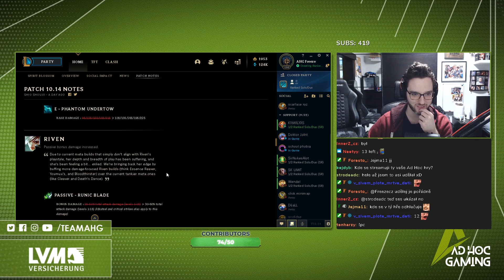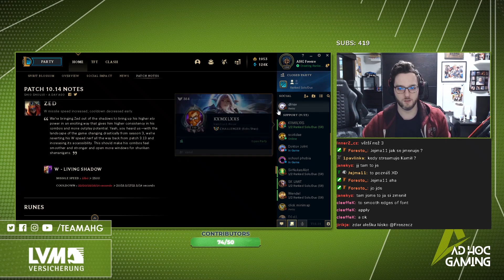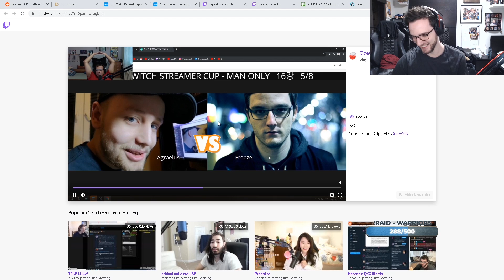Freeze | DOSTAL JSEM KUDLU DO ZAD | SOLOQ